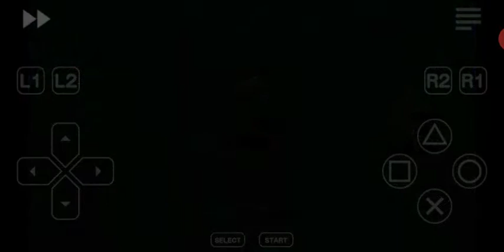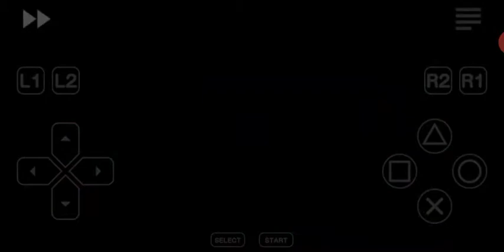Let's play Persona 2 Eternal Punishment in 2020 #16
This game are amazing